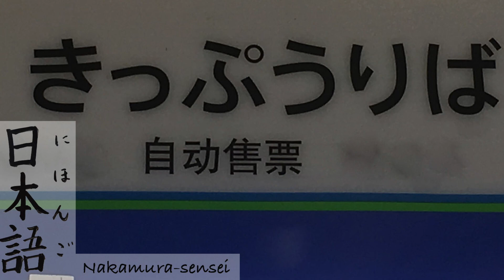Hiragana words with small silent TSU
Practice for Japanese language learners to write words in hiragana that contain the small silent TSU.